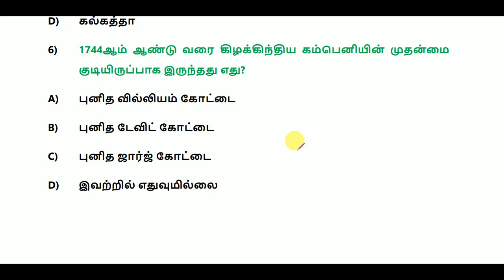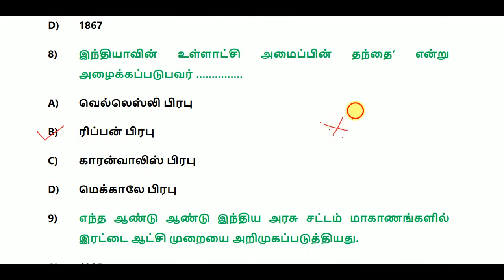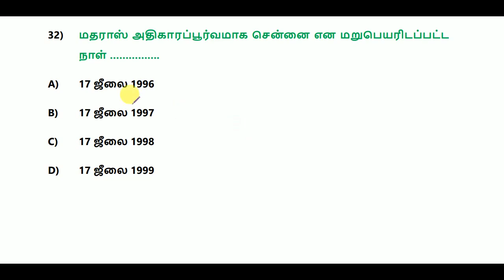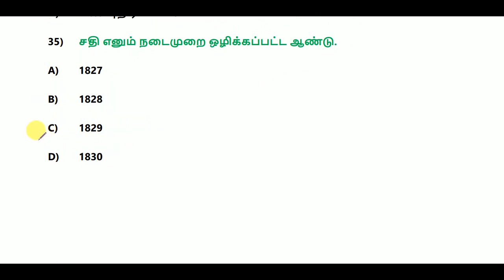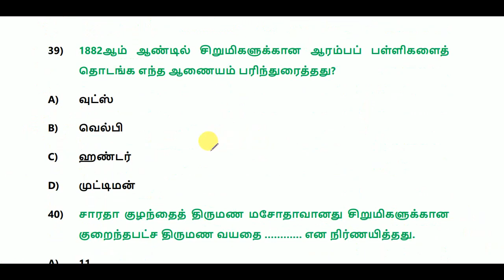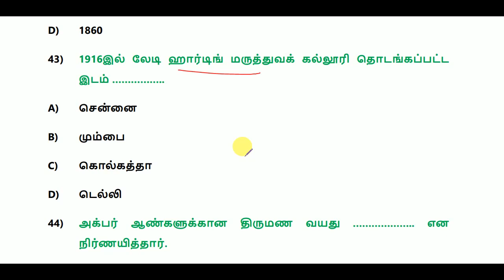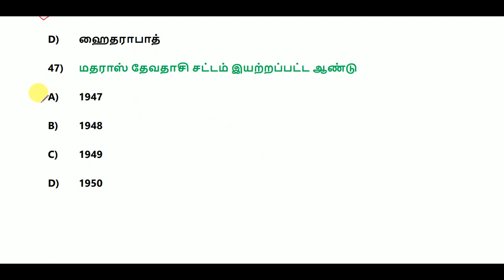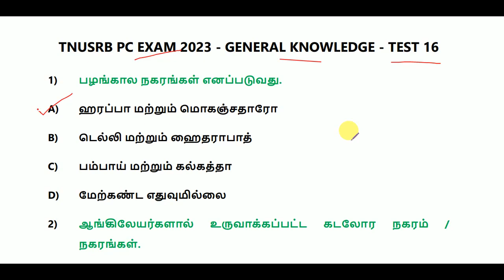TNUSRB PC EXAM 2023 -GENERAL KNOWLEDGE - REVISION TEST 16 || Last Min study || World's Best Tamil